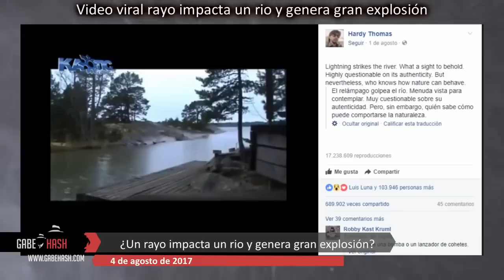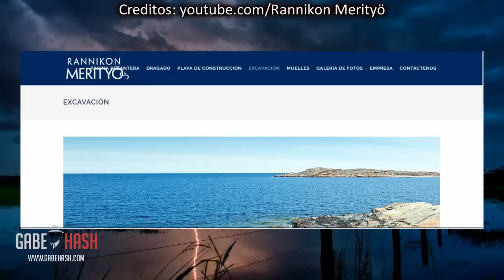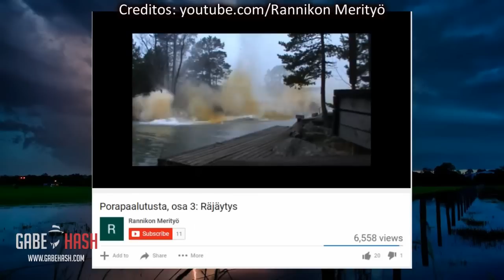¿Un rayo impacta un río y genera gran explosión? 2017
Video original: Rannikon Merityö

Prueba de que soy illuminati :D

El 1 de agosto de 2017 Hardy Tomas publicó en su facebook un video que se ha vuelto viral y en solo dos días ha alcanzado más de 17 millones de reproducciones y ha sido compartido por más de medio millón de personas.
El video tiene como descripción lo siguiente: Esto es lo más loco e impresionante que he visto en mi vida y es que un rayo golpea un rio y causa una explosión, si no te da miedo bañarte en una piscina cuando caen rayos hoy deberías de tenerlo.